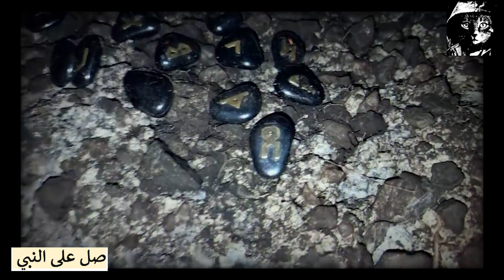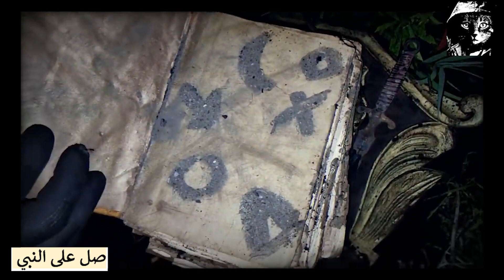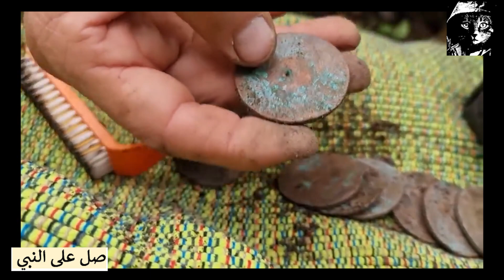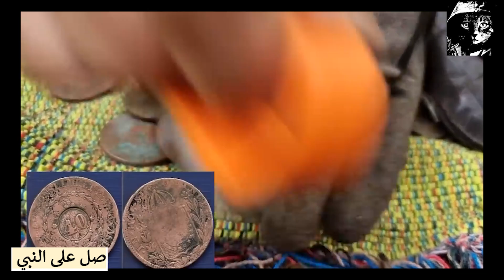الرزق والارزاق!! هنا الراحة النفسية ❤️ شاهـــــــد أقوى فيديـــــــــــــــــو لعام 2022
دعاء الرزق
ايات الرزق
جلب الرزق
ادعية الرزق
دعاء الرزق والمال
اسباب الرزق
دعاء للرزق
لجلب الرزق
ادعيه الرزق
مفاتيح الرزق
باب رزق
اية الرزق
ادعية
دعاء للشفاء
دعاء الوقاية من السحر والعين
دعاء الرزق
ايات الرزق
جلب الرزق
ادعية الرزق
دعاء الرزق والمال
اسباب الرزق
دعاء للرزق
لجلب الرزق
ادعيه الرزق
مفاتيح الرزق
اية الرزق
ادعية
اذكار الصباح
دعاء الصباح
دعاء الرزق
ايات الرزق
جلب الرزق
ادعية الرزق
دعاء الرزق والمال
اسباب الرزق
دعاء للرزق
لجلب الرزق
ادعيه الرزق
مفاتيح الرزق
باب رزق
اية الرزق